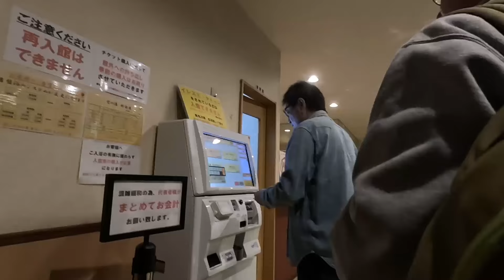初心者＆ファミリーキャンパーも安心！温泉・サウナ・ウォシュレット完備の埼玉県のキャンプ場｜スプラッシュガーデン秩父で一泊二日の秋キャンプ！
スプラッシュガーデン秩父へ一泊二日の秋キャンプへ行ってきました。今回は、キャンプ初体験の人たちを３人連れてのキャンプ。温泉付きサウナ付きのウォシュレット付きの初心者＆ファミリーキャンパーさんにも優しいキャンプ場を選択。みんなでシェルターの中で寝ましたよ。

新刊のご案内
＼ 13年ぶりに新刊が発売されました！ ／
『年収1,000万円を超える起業術』

＼ 高橋真樹塾（好きな仕事で稼ぎながら、楽しく自由に生きる！）／
売り込まずに売れる仕組みづくりを一緒に学びましょう。初回無料体験やってます！

WEB集客、ホームページ制作、SNS活用、SEO対策、MEO対策、YouTube動画撮影・編集のことならお任せください！

カメラ : SONY α7III,SONY α7c
標準レンズ : SONY FE3.5-5.6/28-70
広角レンズ : SONY SEL1635Z FE 16-35mm
単焦点レンズ : SONY SEL20F18G FE 20mm F1.8 G
マイク : comica
アクションカメラ : GoPro
ドローン : DJI Mavic mini
コンピューター : Apple MacBook Pro,MacBook Air
スマホ : Apple iPhone
時計：Apple Watch,サウォッチ
編集ソフト : フィモーラ
スイッチャー : Black Magic Design / Atem mini pro iso
電動キックボード: YADEA KS6-PRO

- my camp gear -
シェルター：DODロクロクベース,DODヨンヨンベースTC
テント：DODフカヅメS,DODワンタッチカンガルーテントM
タープ：DODチーズタープM,コールマンワンタッチタープ
椅子：DODスゴイッス,DODオットマンジロー,コールマンインフィニティチェア,2ウェイキャンバスデッキチェア,リゾートチェア
テーブル：コールマンフォールディングリビング,ユニフレーム焚き火テーブル,コールマンファイヤープレイステーブル
コンテナボックス：THOR
寝袋：コールマンエクストリームウェザーマミー
枕：DODソトネノマクラ
ソフトマット：DODソトネノサソイ
ストーブ：トヨトミ
ガスコンロ：イワタニ
ランタン：ゴールゼロ,ベアボーンズ・エジソンランプ,スーパーウェイ
ゴミ箱：オレゴニアンキャンパー・ポップアップトラッシュボックス
ティッシュケース：オレゴニアンキャンパー
フィールドラック：キャンピングムーン
バッテリー：Jacery（ジャクリー）
扇風機：コールマン・アウトドアリチャージブルファン
カート：オガワ,DODタタメルンダーZ
焚き火台：コールマンファイヤーディスク
焚き火ケース：ユニフレーム
焚き火陣幕：WAQ
ペグケース：オレゴニアンキャンパー・ラージマウスペグ
カトラリーケース：チャムス・マルチハードケース
クーラーボックス：コールマンローリングクーラーボックス
車：アルファード・グッドリッチオールテレーンTO2×デルタフォースオーバル